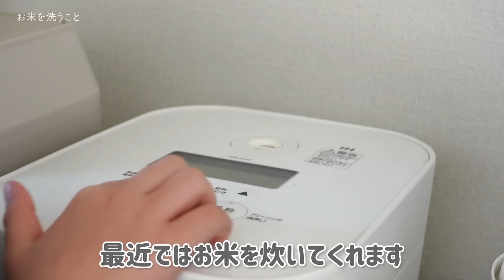【暮らしの工夫】楽してスッキリ✨家事時短する為にやめた事【シンプルライフ】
【chapter】
00:00　オープニング
00:11　①床の掃除機掛け・水拭き
00:41　②魚焼きグリルを洗うこと
01:00　③お米を洗うこと
01:26　④すべての野菜の皮をむくこと
02:09　⑤排水口のゴミ受けを洗うこと
02:50　⑥ラップの交換頻度を少なくした
03:11　⑦台拭きを洗うこと
03:37　⑧ゴミ箱の数を減らした
03:55　⑨収集日に資源ごみを出すこと
04:28　⑩布団を外で干すこと
05:07　⑪すべての洗濯物を畳むこと
05:36　⑫マット類を洗うこと
06:12　⑬ストック管理
06:30　⑭ボトルの詰め替え
06:48　⑮完璧を求めること
07:14　⑯献立を立てること

4人と1匹暮らし、シングルマザー・子供が3人いてもお家をいつもスッキリキレイにしていたい✨
そんな私の暮らし・掃除・収納の工夫や便利な購入品などを紹介するチャンネルです。

主婦の方の参考になる、家事のやる気スイッチを押せる動画作りをしています！